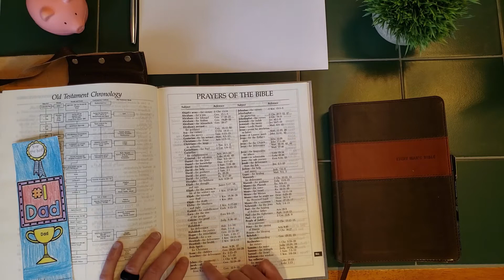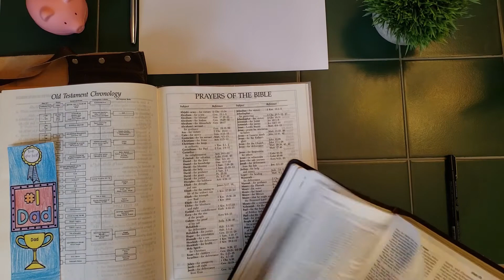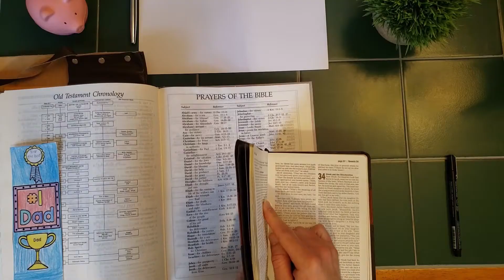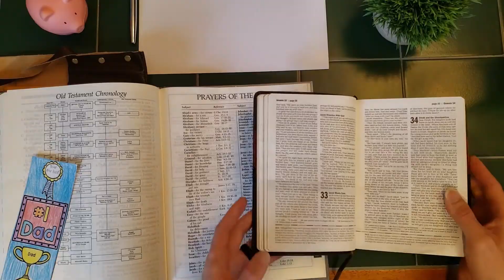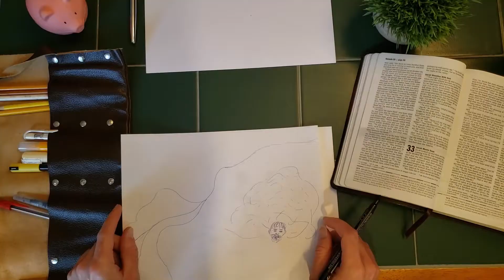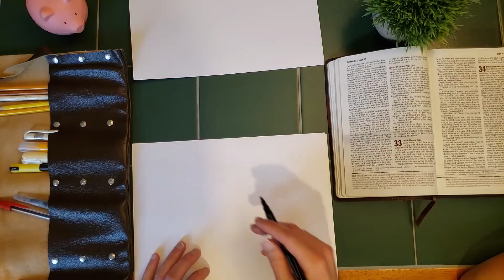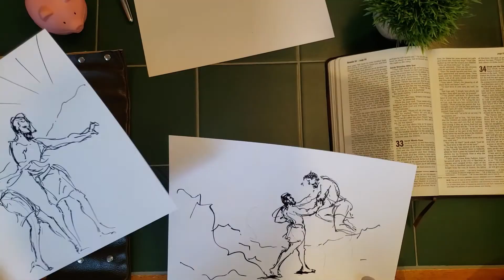SPECIAL Tuesday Bible Sketching Aug. 2, 2022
Some of my family joined me on this prerecorded Bible Sketching video.  I had a lot of fun being able to have interaction while sketching and getting insights from my family as well.